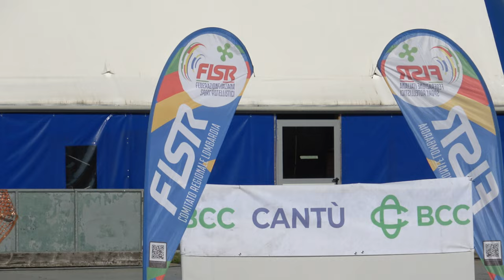Campionato Regionale Lombardia Strada A-J-S-M 2024 - A/F 1 giro sprint, quarti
14 Aprile 2024, Cantù (CO) - Italy.
Organizzazione: G.P. Mobili Cantù.
Categoria Allievi Femminile.
1 giro sprint. Quarti di finale.

00:00 batteria 1
00:46 batteria 2, f.p.
00:56 batteria 2
01:41 batteria 3
02:48 batteria 4

1 294 PASSERO SARA 310 POL. BELLUSCO 38.362
2 7 CODIBUE ELEONORA CIANTIRA 589 SKATING C.CASSANO D. 38.486
3 206 CICCHINE' ARIANNA 3816 REDBLACK R.TEAM 38.803
4 46 STETCO GIORGIA LORENA 697 A.S.DIL.PADERNESE 38.997

1 65 LONGARETTI NAIA 651 G.P.MOBILI CANTU' 38.558
2 287 AIELLO AURORA 3370 CARDANO SKATING 38.622
3 23 CORRADINI NINA 310 POL. BELLUSCO 38.666
4 297 DAL SANTO ELEONORA 959 S.C.GIUSSANO 38.783

1 246 FERRI SARA 4000 ASD INLINE 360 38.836
2 152 MARELLI GIULIA 3809 A.S.D.BRIANZA INLINE 38.902
3 207 LAZZARINI ARIANNA 3816 REDBLACK R.TEAM 39.000
4 247 GRANATO ELISA 4000 ASD INLINE 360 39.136

1 53 BAILO ASIA 697 A.S.DIL.PADERNESE 38.119
2 3 DOMINONI AGNESE 310 POL. BELLUSCO 38.274
3 106 CONCA CECILIA 1220 ROTELL.ROSEDA MERATE 38.601
4 262 CAZZANIGA GAIA 3902 SPEEDYROLLER CASSANO 38.993